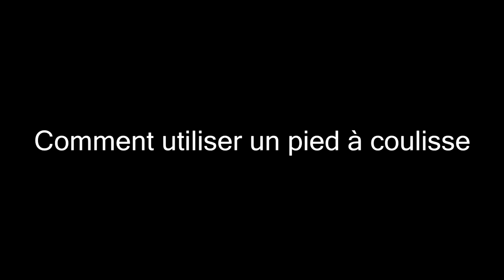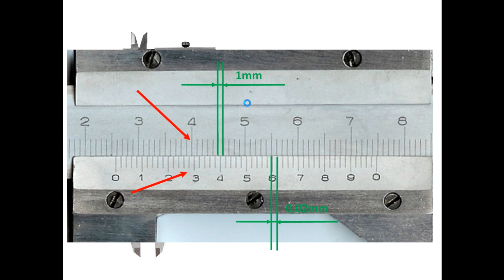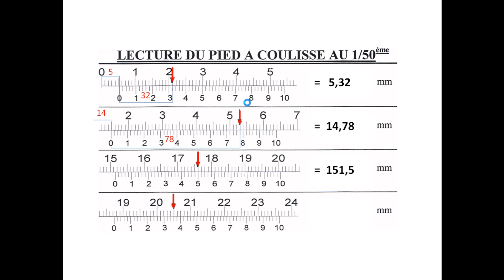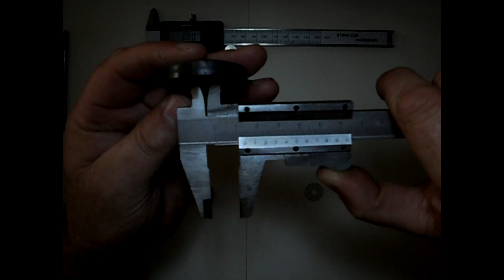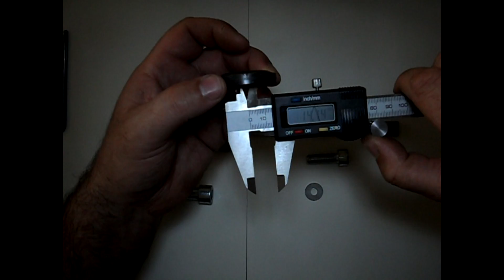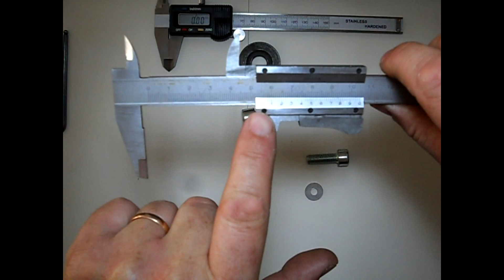Pied à coulisse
Comment se servir d'un pied à coulisse